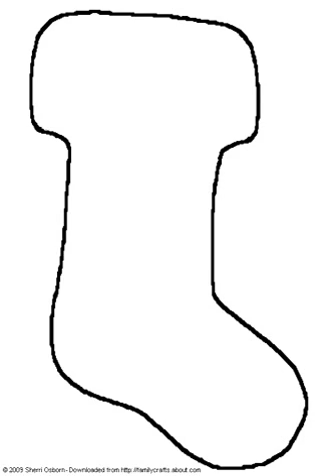christmas stocking picture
I love christmas video christmas stocking picture